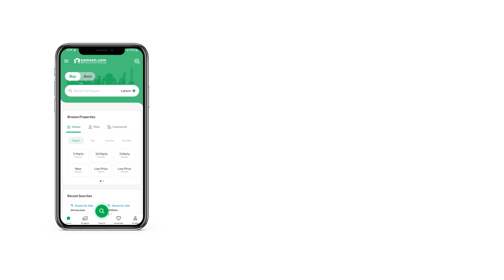10 MARLA RESIDENTIAL PLOT FOR SALE IN DC COLON GUJRANWALA